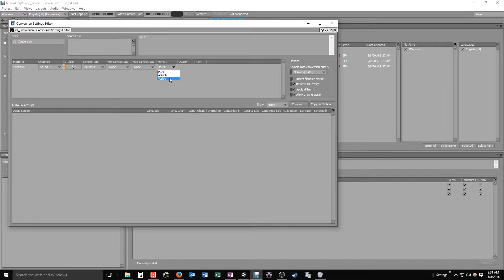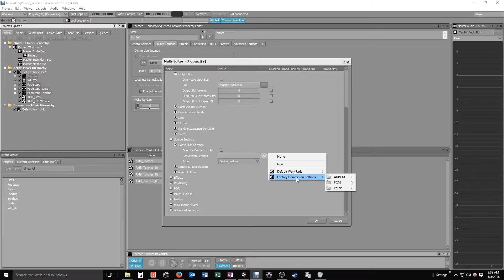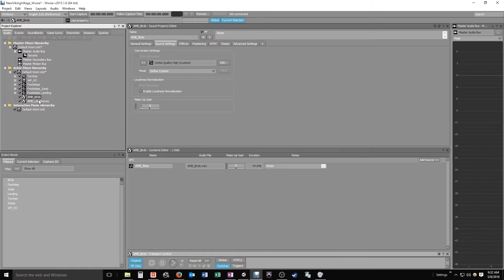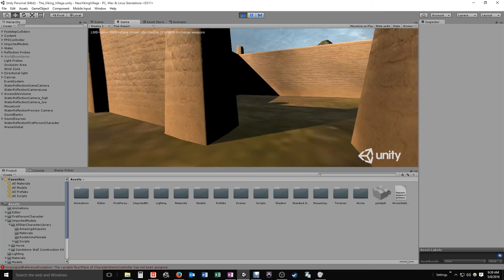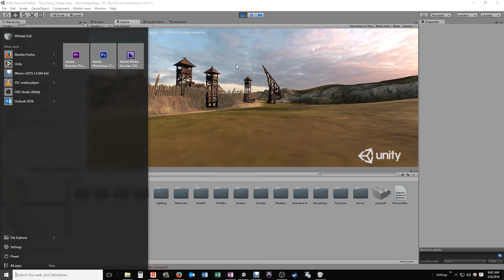Wwise and Unity: Asset Optimization, Part 9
By Michael Zull